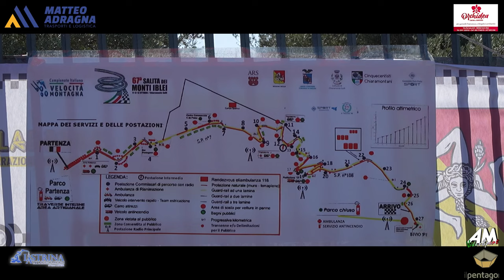Mascarella Vincenzo PSG 67° Cronoscalata Monti Iblei 2024